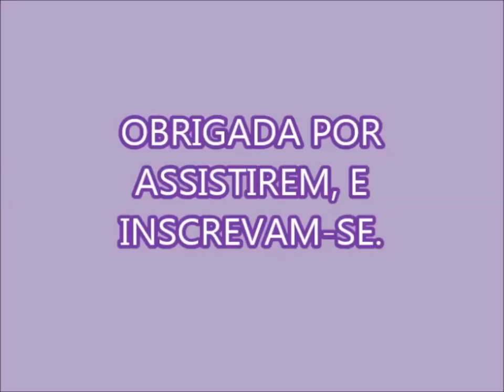DETERGENTE SUPER DESENGORDURANTE (MULTIUSO)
METADE DE UM SABONETE
4 LITROS DE ÁGUA
1 ÁGUA OXIGENADA DE 30 OU 40 VOLUMES
CORANTE EM GEL OPCIONAL